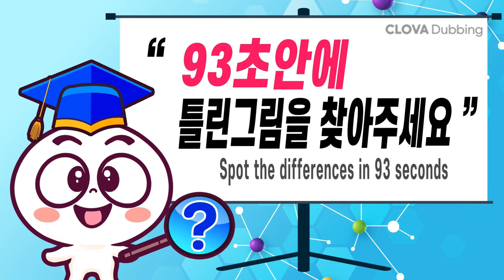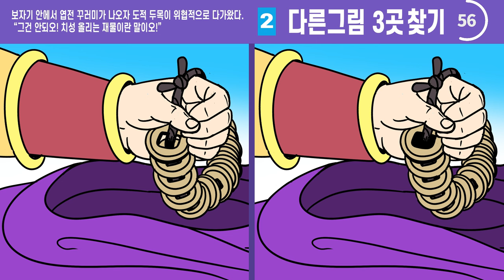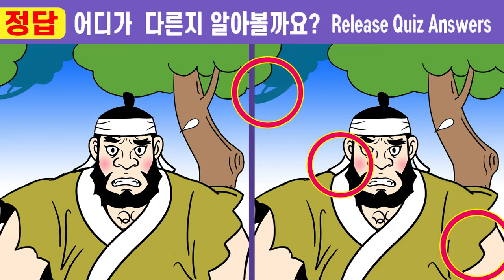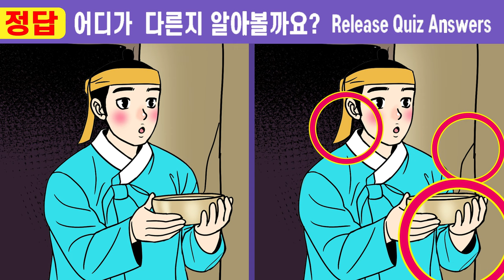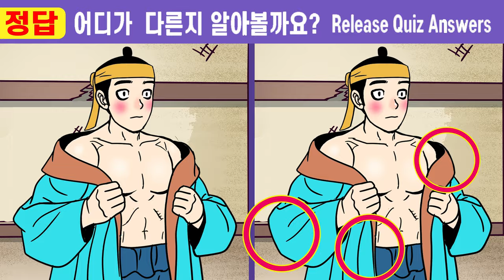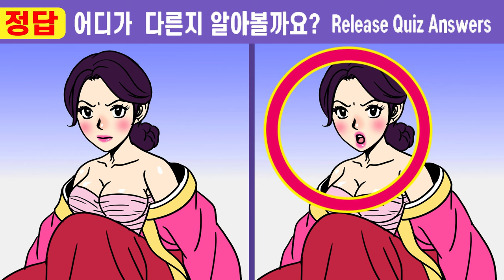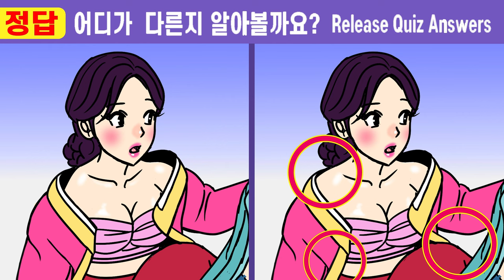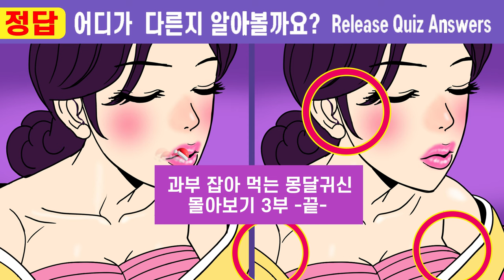😱과부 잡아먹는 몽달귀신 몰아보기3부(544~550회)🩸차이점 다 찾으면 IQ160 【틀린그림찾기/치매예방/IQ테스트】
과부 잡아먹는 몽달귀신 몰아보기3부(544~550회)